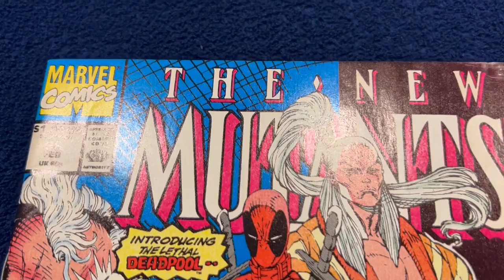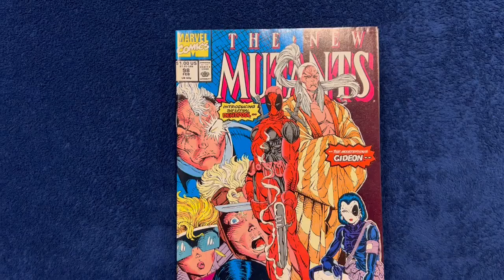New Mutants #98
Fly over video of New Mutants #98 – 1st appearance of Deadpool.  Featuring artwork by Rob Liefeld.